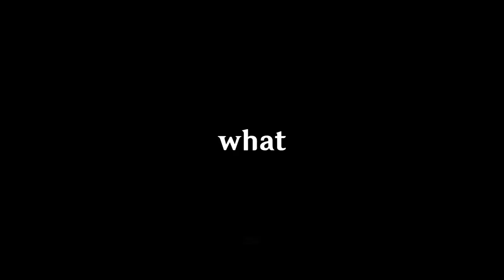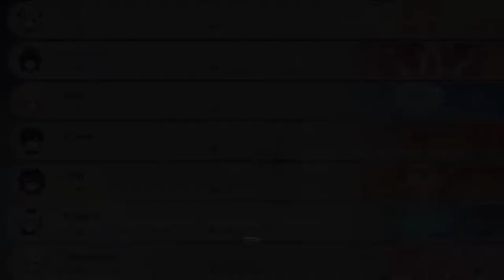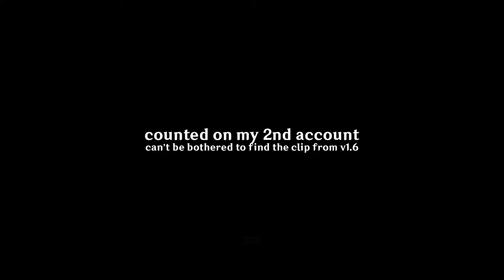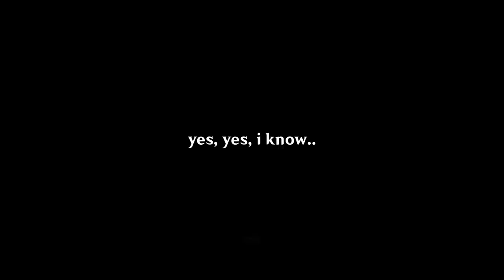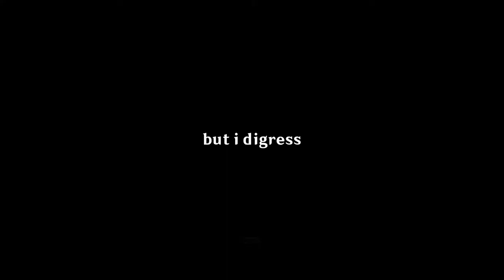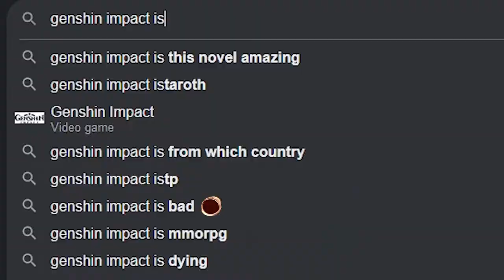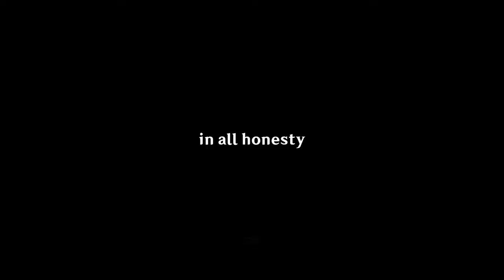The Genshin Impact Endgame Problem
PLEASE FIX THESE MIHOYO!!
A video on what I think the game is having problems in (at least some of them)

I don't want the hype for the long awaited Sumeru to be just up until the release of Dendro and the region itself. The game as a whole needs to have things changed to better suit the future like features and primogem sources.

Let me know! Do you agree with what I mentioned? Are there things that are maybe better mentioned here?

Timestamps:
00:00 - Intro
01:15 - Where is thy Content
04:00 - Let's look at Honkai Impact
05:15 - Genshin's Problems
07:37 - Final Thoughts

►PC Specs:
Motherboard: MSI B550-A Pro
CPU: AMD Ryzen 5 3600 (Stock)
VGA: GTX 1660 Super
RAM: 16GB DDR4 3200Mhz
Storage: 256GB SATA III, 256GB NVMe, 2TB HDD
PSU: 500W EVGA
Music(s) Used (In Order):

SageModeKurama
SMKurama
Sage

雨